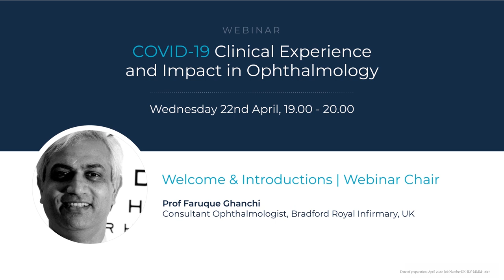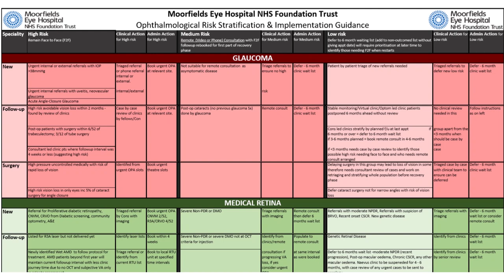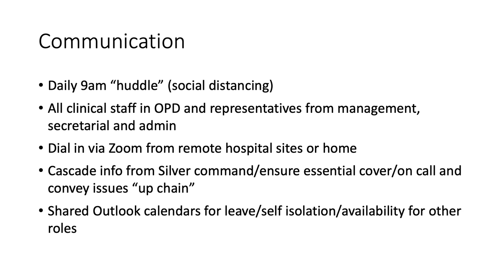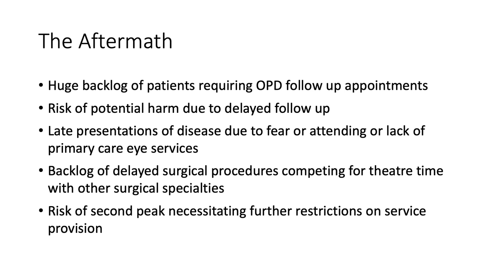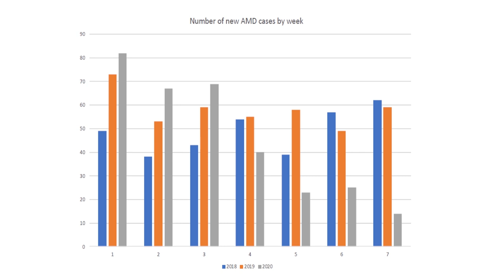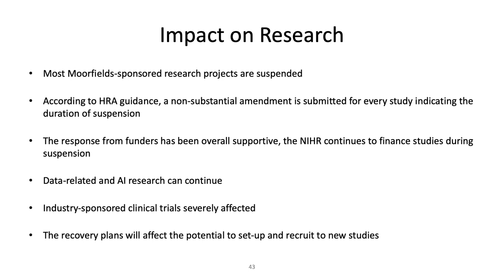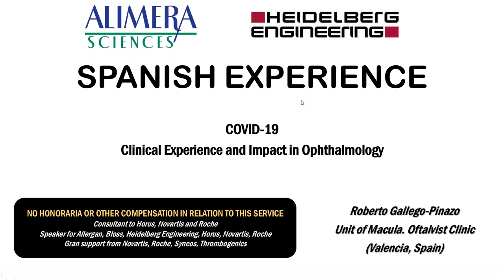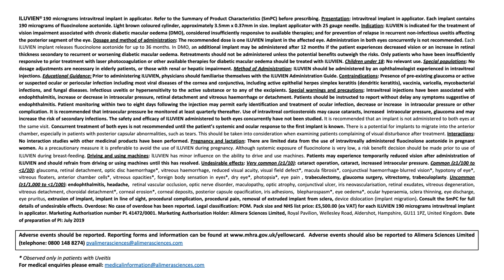Recorded Webinar: COVID-19 Clinical Experience and Impact in Ophthalmology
In April 2020, The Royal College of Ophthalmologists (RCOphth) advised that protecting patients during the COVID-19 pandemic is "best achieved by cancelling routine clinical activity, allowing resources available to be used to treat those identified as being at high risk of serious, permanent visual loss".

Alimeria Sciences and Heidelberg Engineering joined together to facilitate a webinar where clinicians discussed the RCOphth management guidelines alongside the perceived short and long-term impact of these changes to normal practice in hospital eye clinics.

The webinar was chaired by Professor Faruque Ghanchi, Consultant Ophthalmologist, Bradford Royal Infirmary, and featured presentations from four eminent ophthalmologists:

- Welcome and introduction | Webinar chair - Professor Faruque Ghanchi, Consultant Ophthalmologist, Bradford Royal Infirmary, UK
- RCOphth guidance for ophthalmology services during the COVID-19 pandemic: Dr. William Tucker, Consultant Ophthalmologist, Moorfields Eye Hospital
- Local experience | Bradford Royal Infirmary: Dr. Helen Devonport, Consultant Ophthalmic Surgeon
- Local experience | Moorfields Eye Hospital: Dr. Konstantinos Balaskas, Consultant Ophthalmologist
- Spanish experience | Clínica Oftalvist: Dr. Roberto Gallego-Pinazo, Valencia, Spain
- Question and answers session